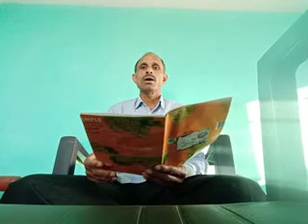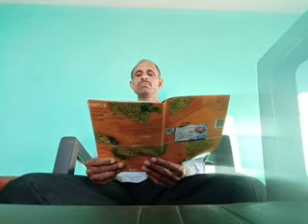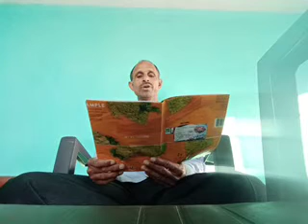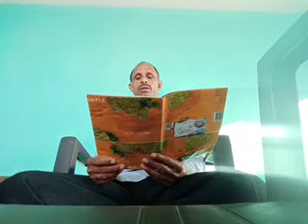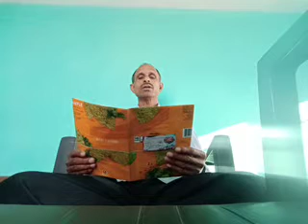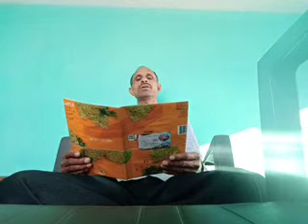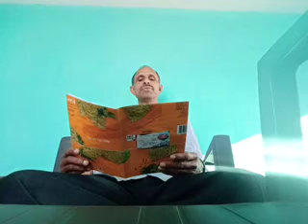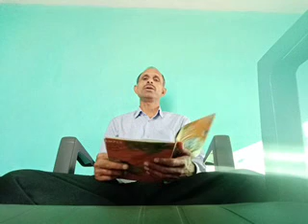The Tiger King |class - 12 English Book|Panorama English Book |chapter - 1 The Tiger King